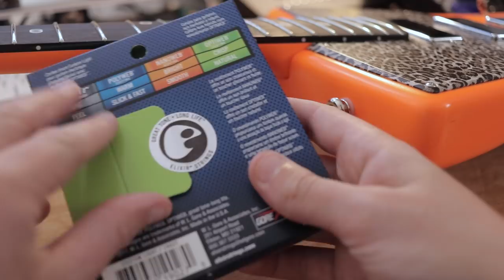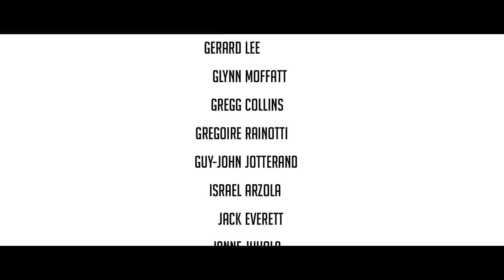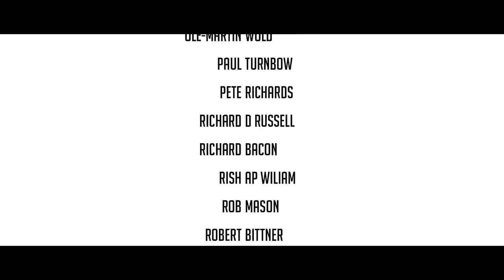Stealers Wheel - Stuck In The Middle With You [Cover by Mary Spender]